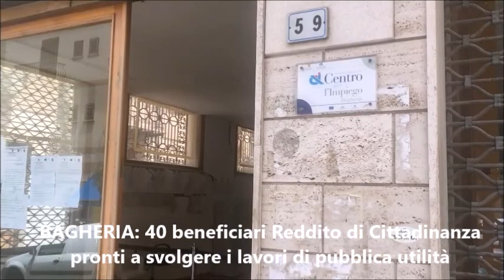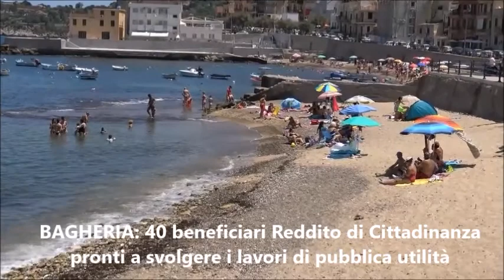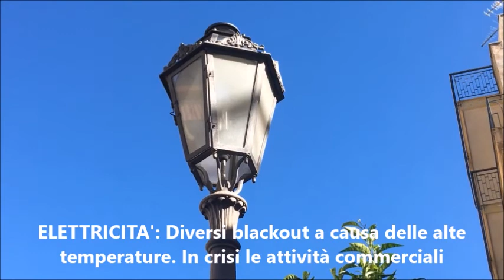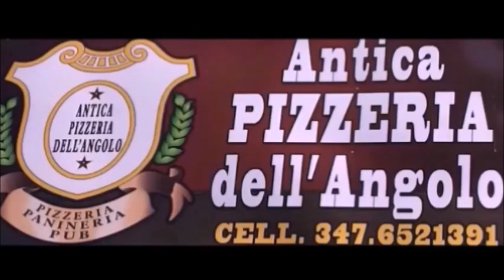Pungolo News - 5 Agosto 2021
SOMMARIO:
BAGHERIA: 40 beneficiari del Reddito di Cittadinanza pronti a svolgere i lavori di pubblica utilità
REGIONE: Assegnate nuove somme, ma ancora nulla per gli impianti di depurazione. Il richiamo da parte dell’on. Caterina Licatini
SANTA FLAVIA: Realizzazione di 100 nuovi loculi e n. 120 ossari nel cimitero comunale
VACCINI: In Sicilia gli “Open days” proseguono fino al 24 agosto
ELETTRICITA': Diversi blackout a causa delle alte temperature
UNIVERSITÀ: Per il nuovo anno accademico 2021/2022, 15 nuovi corsi di laurea di cui 3 in inglese e a distanza